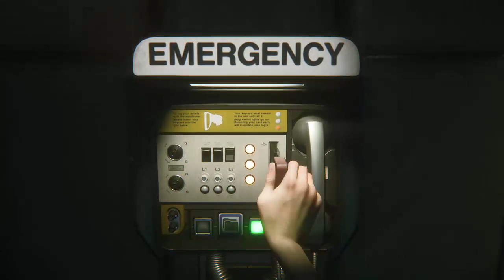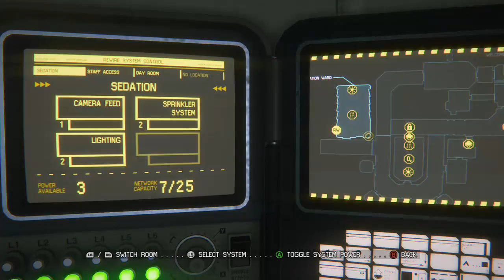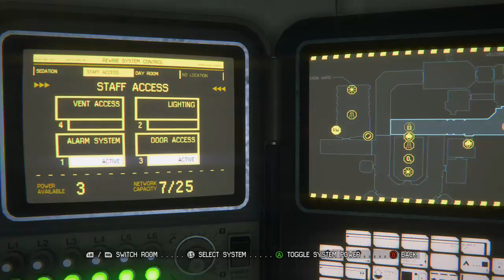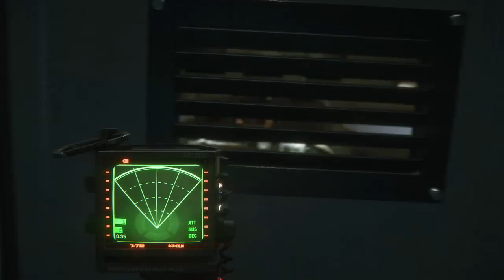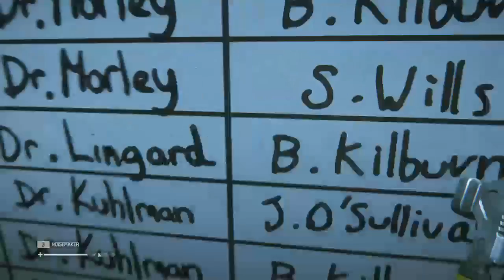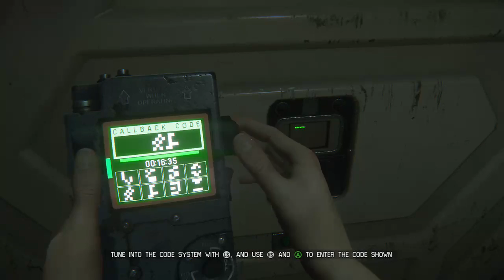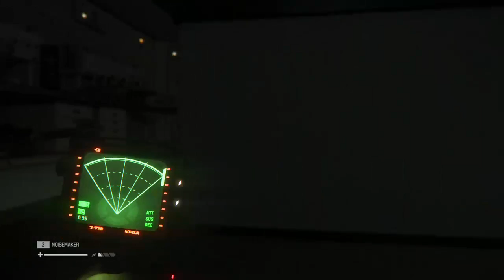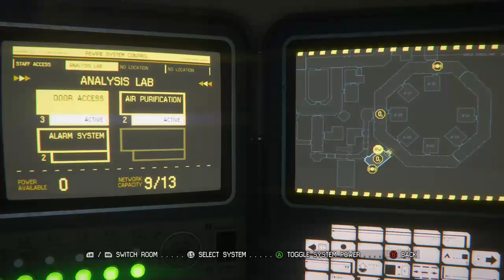Alien Isolation (Part 4) He Knew The Creature Was In There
15 years after the events of the original Alien film,Amanda Ripley, daughter of Ellen Ripley, learns from Christopher Samuels, an android working for the Weyland-Yutani corporation, that the flight recorder of her mother's ship, the Nostromo, was recently located by the crew of a salvage vessel, the Anesidora. The flight recorder is being held aboard Sevastopol, a remote space station owned by the Seegson corporation, in orbit around the KG-348 gas giant. Samuels offers Ripley a place on the Weyland-Yutani team being sent to retrieve it so that she can have closure regarding the fate of her missing mother. Ripley, Samuels, and Weyland-Yutani executive Nina Taylor travel to Sevastopol on board the Torrens courier ship. The group arrives at Sevastopol to find the station damaged and its communications offline. They attempt to spacewalk over to the station to investigate, but their EVA line is severed by debris, and Ripley is separated from the others and forced to enter the station on her own.